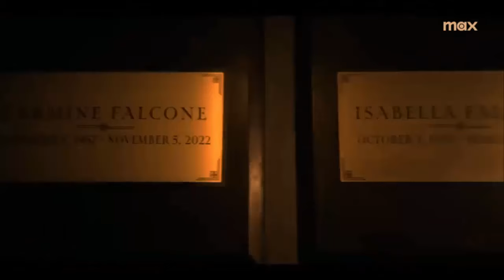The Batman Part II: Matt Reeves Has Revealed What THE BATMAN Cinematic Universe Is Called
In this video, we dive deep into the latest updates on Matt Reeves' 'The Batman Epic Crime Saga.' From the official confirmation that this universe exists outside of James Gunn's DCU to the exciting developments in HBO's 'The Penguin' series, we cover it all! Find out what to expect from the upcoming sequel, the intriguing character arcs, and the thrilling connections between the two films. Don't miss out on all the juicy details about Colin Farrell's Oswald Cobblepot and the star-studded cast! 🔍